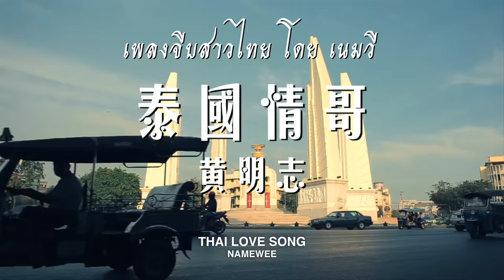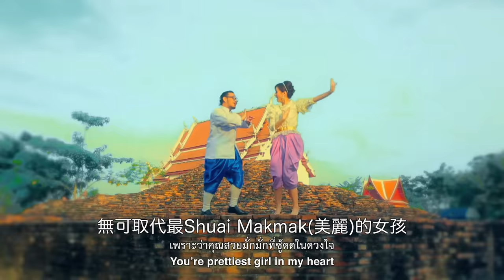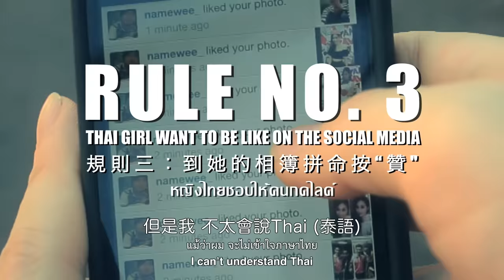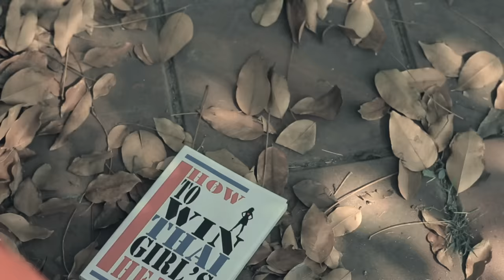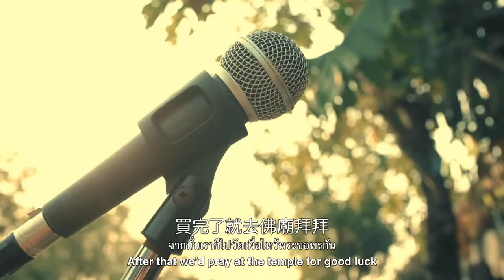黃明志用中文唱泰語【泰國情哥】@亞洲通緝 2013 Asia Most Wanted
'泰國情哥' / 'Thai Love Song'
NAMEWEE:ASIA MOST WANTED

詞曲: 黃明志 Namewee
編曲: 一正/周順成 Soon 101
製作: Fred Chong 張捷惟 / Namewee 黃明志
導演: Chayanop Boonprakob
Supported by Mface & MBI International

來 美麗的女孩
Oh my pretty Thai girl
雖然我是大馬的Bluechai (男孩)
Though I'm not a handsome Malaysian boy
但我愛吃Tomyam(東炎湯) 喝喝椰奶
I'm in love with tomyum and your coconut milk
我很愉快 因為約會你出來
I'm really happy that we're dating today

Kop Kun Kap (謝謝) 你是什麼Cup?
How are you? What's your cup?
Sawadeecaap (您好) 就算是A cup
I don't mind even it's only A-cup
只要你能證明你不是Krak toei (人妖)
Just as long as you're not a man
看不出來 希望不要太見怪
Sorry but sometimes its hard to tell

但是我 不太會說Thai (泰語)
I can't understand Thai
只是偶爾 會跑去Hatyai (合艾-泰國地名)
But I love visiting Hatyai
如果你跟我談情說愛
So if you'd be my girl
我讓你SameSame (一樣) 每天都精采
I promise to make you happy everyday

你是我心中最Shuai Makmak(美麗)的女孩
You're prettiest girl in my heart
送給你Rajapruek(金鏈花)代表我的愛
Here's a Rajapruek as sign of my love
帶你到Pratunam(水門市場)你想買的我都會買
I'll take you shopping at Pratunam
買完了就去佛廟拜拜
After that we'd pray at the temple for good luck

無可取代最Shuai Makmak(美麗)的女孩
對你的真心希望你會明白
Believe me that my love is real
我也會Massage(按摩)純正的泰國的Style
I can even do Thai massage for you
會讓你身體健康Ao mai? (要嗎?)
We can stay healthy together ok?

Sabai...(舒服)
So chill